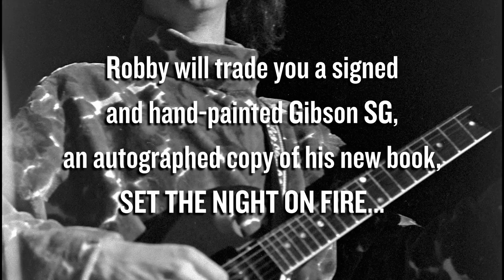Robby Krieger Guitar Quest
UPDATE: We’ve now learned that the actual serial number is 88779

CALLING ALL GUITARISTS! Robby Krieger is hoping you can help him find his first guitar! Robby’s iconic red Gibson SG Special was the guitar he used to audition for The Doors, to write “Light My Fire,” and to record the first two Doors albums.

Tragically, it went missing many years ago. But hopefully you can help! If you have a ’63 or ’64 Gibson SG Special, check the back of the neck for serial number 88779. You might have Robby’s guitar!

If you find it, and it can be authenticated, we will buy the guitar from you, and will also give you an exclusive hand-signed Gibson SG hand-painted by Robby Krieger, along with an autographed copy of his new book, SET THE NIGHT ON FIRE.

Stay in touch with The Doors…

The Doors channel is the official YouTube home of classic Doors live performances, The Doors albums, and contemporary performances and content honoring The Doors featuring John Densmore and Robby Krieger.

With an intoxicating, genre-blending sound, provocative and uncompromising songs, and the mesmerizing power of singer Jim Morrison’s poetry and presence, The Doors had a transformative impact not only on popular music but on popular culture.

The Doors’ arrival on the rock scene in 1967 marked not only the start of a string of hit singles and albums that would become classics, but also of something much bigger – a new and deeper relationship between creators and audience. Refusing to be mere entertainers, the Los Angeles quartet relentlessly challenged, confronted and inspired their fans, leaping headfirst into the heart of darkness while other bands warbled about peace and love. Though they’ve had scores of imitators, there’s never been another band quite like them.